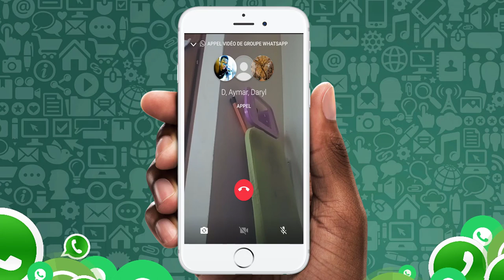VisioConférence WhatsApp - Comment faire un appel vidéo à plusieurs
En gros on parle de (ça va être lourd) : visioconference whatsapp, whatsapp video a plusieurs, appel video plusieurs whatsapp, appel video a plusieurs whatsapp, appel groupé whatsapp, whatsapp vidéo a plusieurs, et visio a plusieurs avec whatsapp. Ouf!